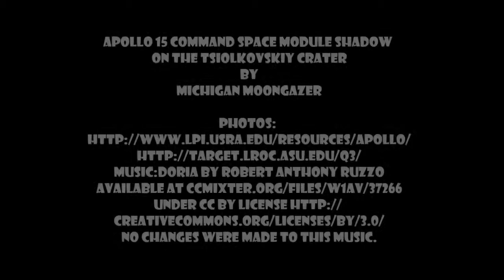Apollo 15 Command Space Module shadow on crater Tsiolkovskiy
I was analyzing the Tsiolkovskiy far side crater looking for anomalies and stumbled upon the Apollo 15 Command Space Module shadow!  I'm surprised nobody has found this before but that just goes to show there's a lot left to discover!  I ran three sequences: the first is the original image, the second is zoomed 25
%, and the third is zoomed 50%.  You can see the CSM outline well in the last sequence.  The images are AS15-M-1324 through1331 if you want to look for yourself.  Happy viewing!